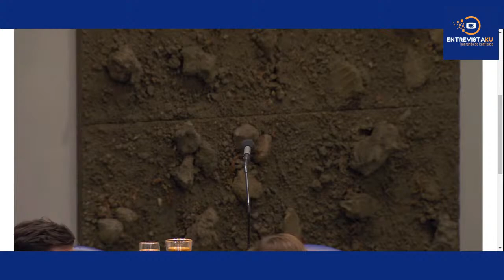Tweede Kamer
Tweede Kamer debat